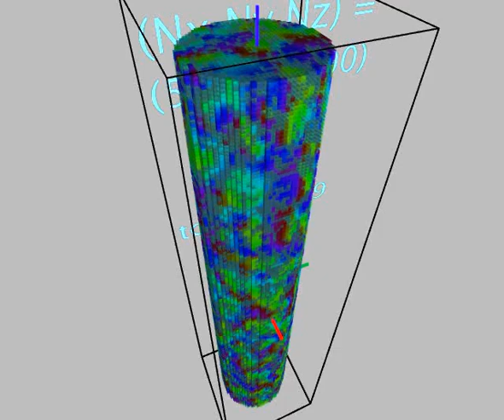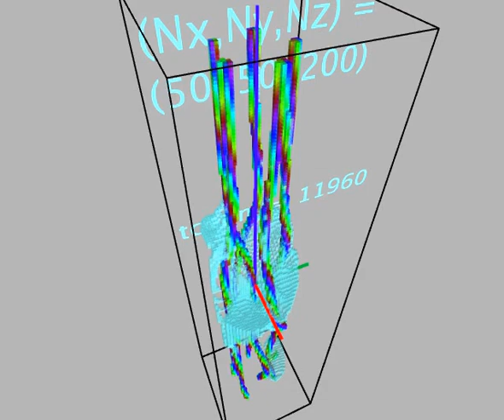Recombinant flow of fluxoids in type-II superconductors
Longitudinal magnetic field condition. Long cylinder version. Maybe, I have to check and improve the routines for the integration scheme.